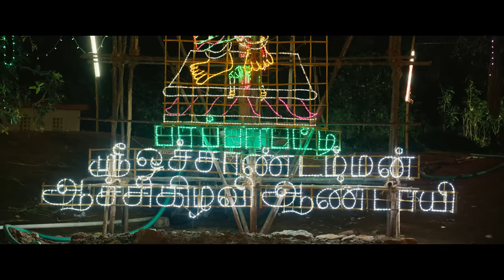Viruman - Vaanam Kidukidunga Video | Karthi, Aditi Shankar | Yuvan Shankar Raja | Muthaiya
Watch the official Tamil song video here!

Song: Vaanam kidukidunga
Song Composed, Arranged and Produced by: YuvanShankarRaja
Lyrics : Snehan
Singer :YuvanShankarRaja, MuthuSirpi
Trumpet & Troumbones: Babu
Female Harmonies: Hemambhika, Priya, Abinaya Senbagaraj, Anusuya
Male Harmonies: Senthidas, Sarath, Deepak, Aravind, Santhosh

Fully produced and Recorded  @ U1 Records
Recorded by M Kumaraguruparan -U1Records
Mixed and Mastered by M Kumaraguruparan @U1 Records

PRODUCER - SURIYA
CO PRODUCER -  RAJSEKAR KARPOORASUNDARAPANDIAN
WRITER & DIRECTOR  MUTHAIYA
MUSIC DIRECTOR -  YUVAN SHANKAR RAJA
DOP - SELVAKUMAR.SK
EDITOR - VENKATRAAJEN
ART DIRECTOR  - JACKI
STUNT - ANAL ARASU
CHOREOGRAPHY   BABA BHASKAR, SHOBI, JANI, SANDY
“Director”RAJU MURUGAN KARUMATHUR MANIMARAN